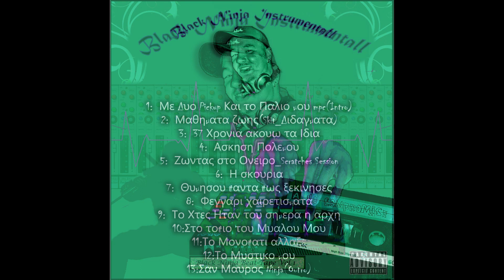Σαν Μαυρος Ninja_(Outro)_Blackninja_Beat-Tape_Vol_1